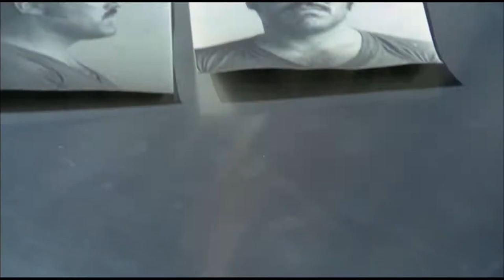(The italian connection / Manhunt) La mala ordina - Peripheral Visions Trailer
(The italian connection / Manhunt) La mala ordina
Fernando Di Leo, 1972

Cast Mario Adorf, Henry Silva, Woody Strode, Adolfo Celi, Luciana Paluzzi, Franco Fabrizi, Sylva Koscina, Francesca Romana Coluzzi, Femi Benussi, Peter Berling, Cyril Cusack, Gianni Macchia, Franca Sciutto, Ettore Geri

Regia Fernando Di Leo
Anno 1972
Soggetto Fernando Di Leo
Sceneggiatura Fernando Di Leo, Augusto Finocchi, Ingo Hermes
Fotografia Franco Villa
Montaggio Amedeo Giomini
Scenografia Francesco Cuppini
Effetti speciali Basilio Patrizi
Musiche Armando Trovajoli
Produttore / Casa di produzione Armando Novelli / Cineproduzioni Daunia 70, Dear Film Produzione, Hermes Synchron, Raro Video

* Questo non è il trailer cinematografico originale del film. La Peripheral Visions è una serie di proiezioni mensili di film horror e cinema exploitation anni '70 e '80, organizzate e co-presentate dal Belcourt Theatre di Nashville e dalla casa discografica indipendente Third Man Records, le proiezioni avvengono nella Blue Room della Third Man Records. Il Belcourt Theatre è un'istituzione culturale senza scopo di lucro dedicata a riproporre il meglio del cinema indipendente, documentari, film di repertorio e classici.

This is not the original trailer of the film. Peripheral Visions is a monthly screening series of cult action and horror films from the 70s and 80s, co-presented by the Nashville's Belcourt Theatre and Third Man Records in Third Man Record’s Blue Room. The Belcourt Theater is a nonprofit cultural institution dedicated to presenting the best of independent, documentary, repertoire and classic cinema.*